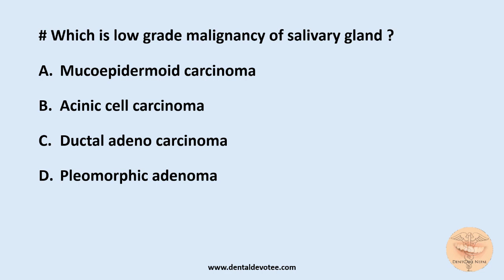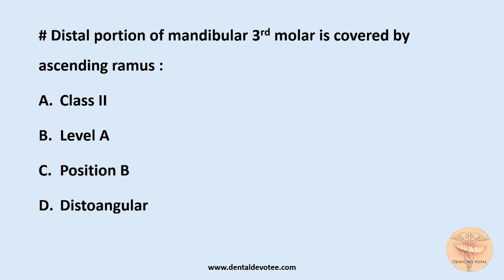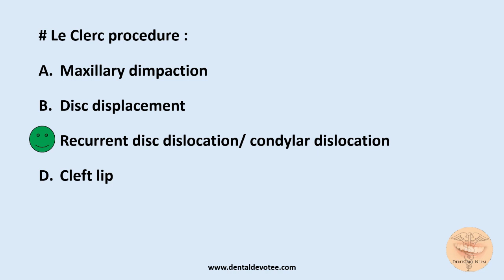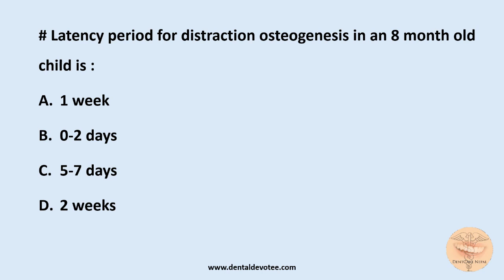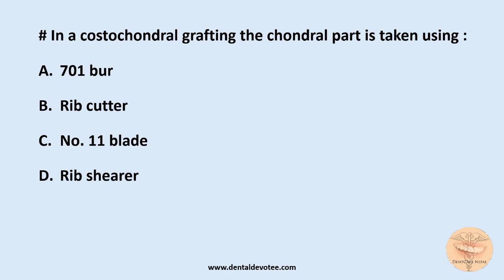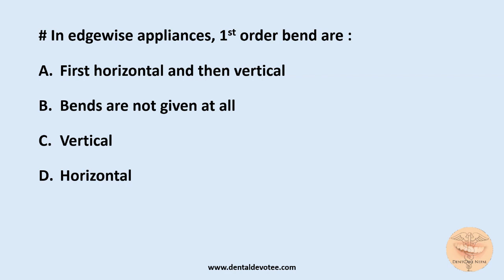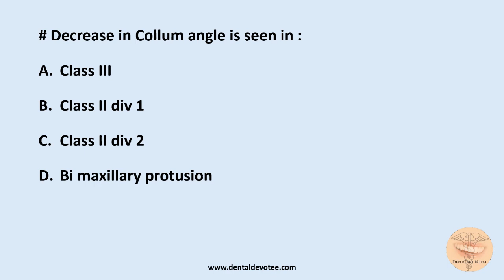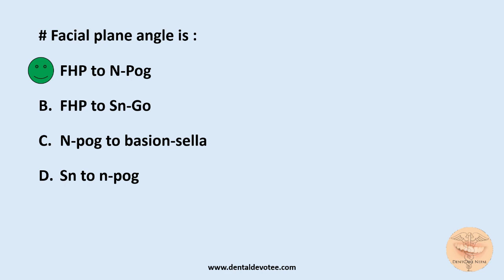AIIMS MDS Entrance MCQs May 2015 - Dentosphere - Part 2